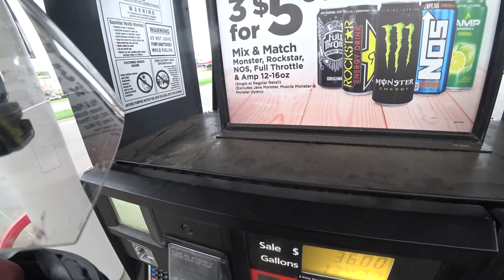How I Make My MONEY And The *GARAGE UPDATE*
There are a ton of new subscribers, so WELCOME, and here's the story of my channel! What's in the garage right now? What have you been driving? What do you do? How much money do you make? It's easier to just put the garage and money video out there than wait for the "Daddy's Money" or "Trust Fund Kid" comments 😂

Here’s the gear and camera equipment I’m using!

Common Questions:

What motorcycle do I ride? A few. Ducati 1198, Honda Fury, Honda Grom, Honda Ruckus

What do I do for a living? Make YouTube videos and work in enterprise data storage.